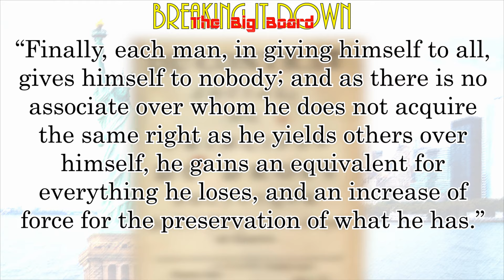Jean-Jacques Rousseau - The Social Contract (Breakdown Short)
In this Breakdown Short, Coach Jones discusses the Social Contract and looks at some excerpts from Rousseau's writings.